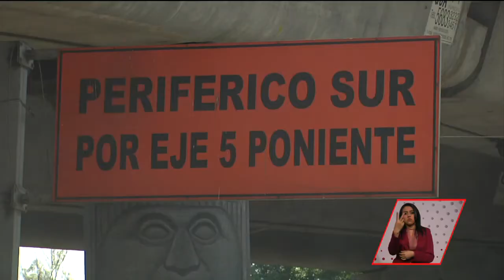Desde hace meses trabajan en la obra de la línea 12 del metro y afectan alrededores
Vecinos afectados, y comentan su inconformidad por el cierre de la calle sin previo aviso